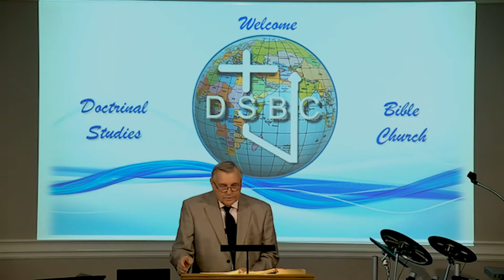DSBC - Ron Adema - Life of Elijah - (#09) - 8/2/2020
Special: Life of Elijah

Lesson: Called to Lead a Spiritual Reformation